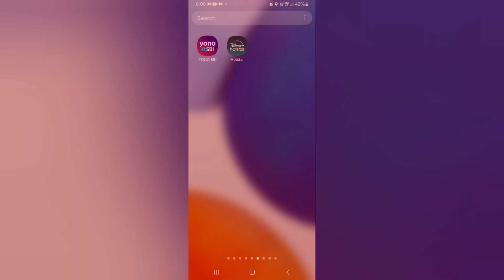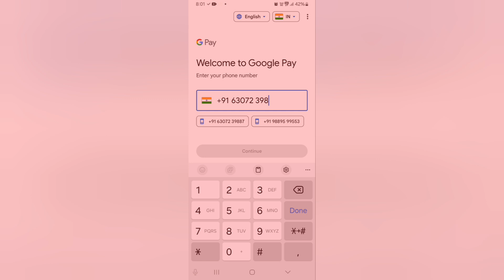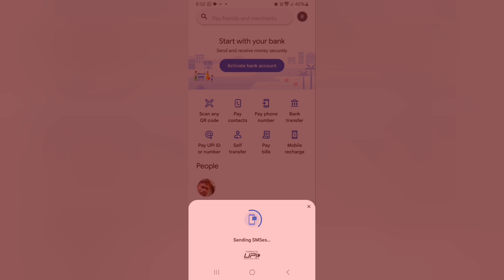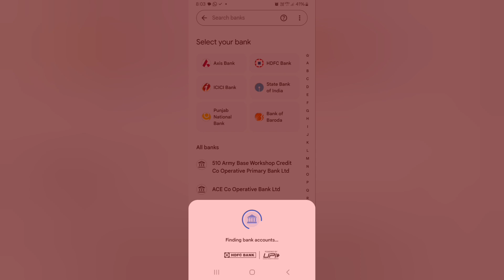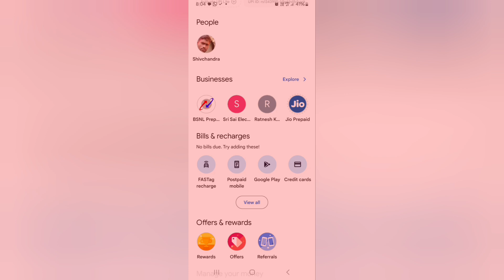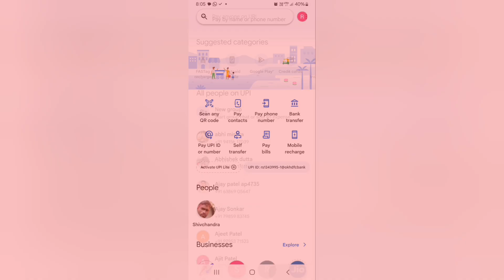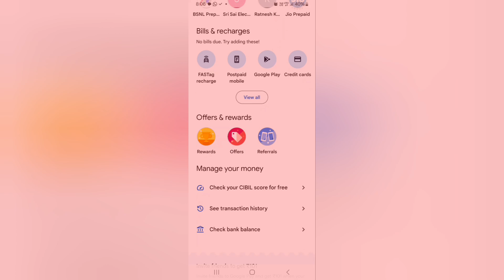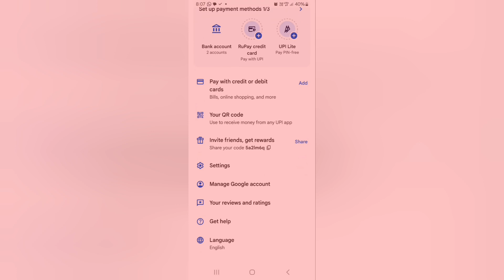New Goggle pay account kaise banaye 2024 l How to create new Goggle pay account l Goggle pay kaise..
Your Quaris-:
Goggle pay account creat kaise kare
How to creat New Goggle pay account
Goggle pay account Banana sike